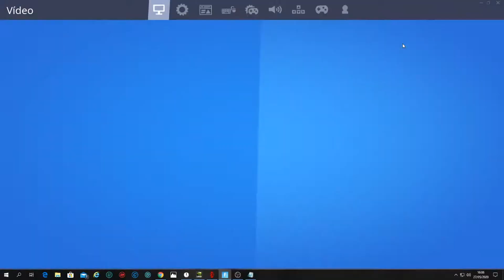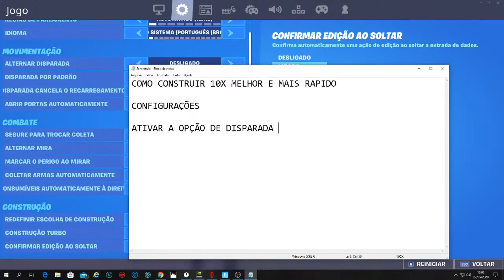Configuração para construir melhor e mais rápido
Resolução 1920x1080